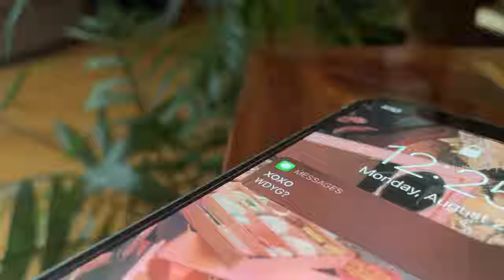FERG - WDYG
Debut single
Written by Justin Ferguson
Produced by Ricky Kendal II
Mixed and mastered by Ricky Kendal II
Maksym Beats @beatpulse
Video created by Deluminate